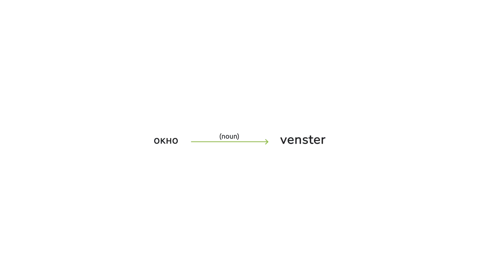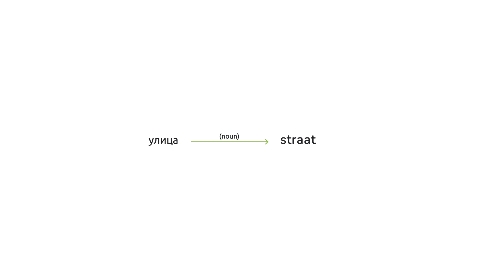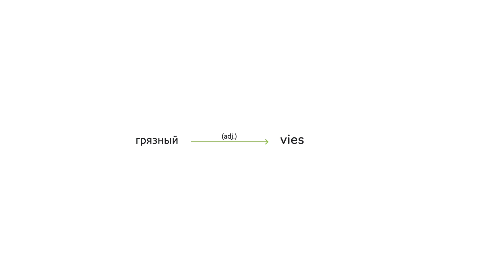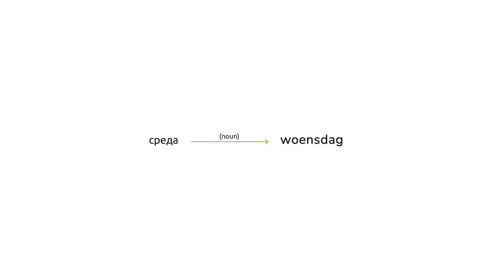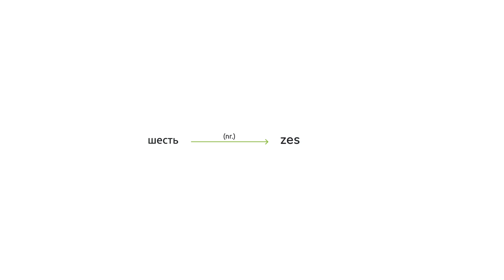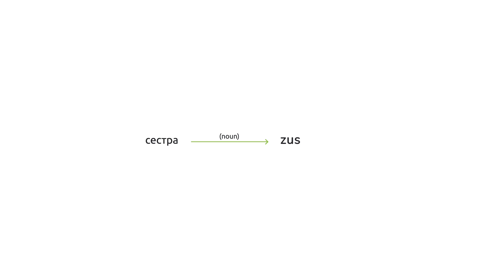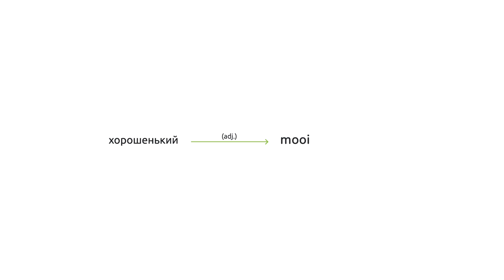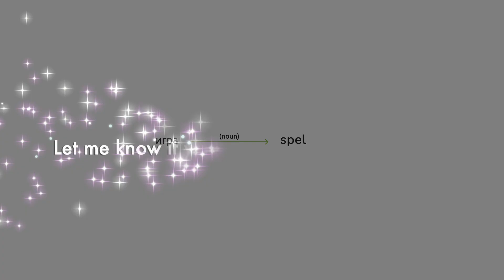100 слов на голландском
100 слов на голландском